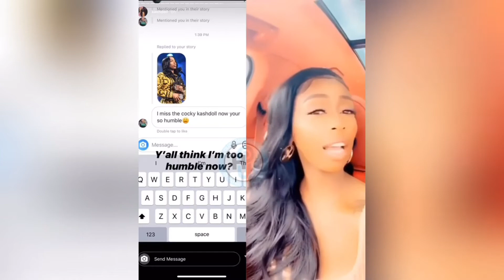Kash Doll shares that she isn’t ratchet anymore because she’s mature | TEALOG